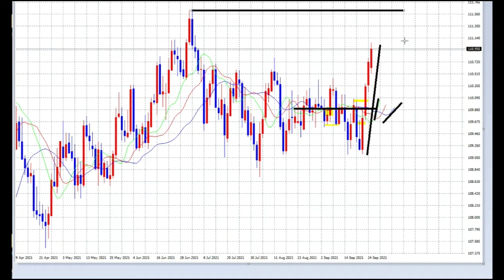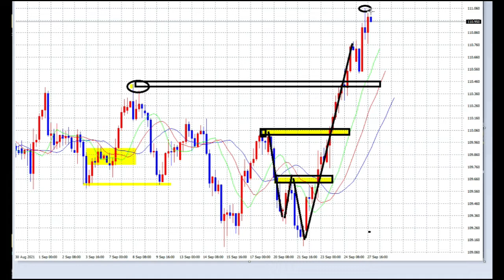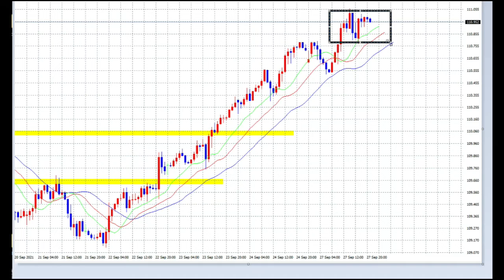【FX】このトレンドなら全員利益が取れるはず。